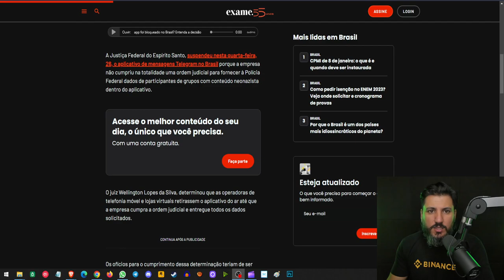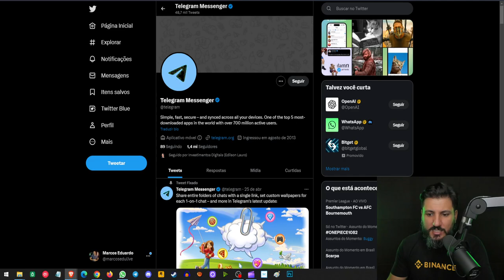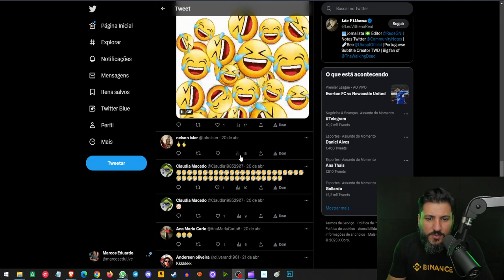TELEGRAM E A LIBERDADE FORAM BLOQUEADOS!!!